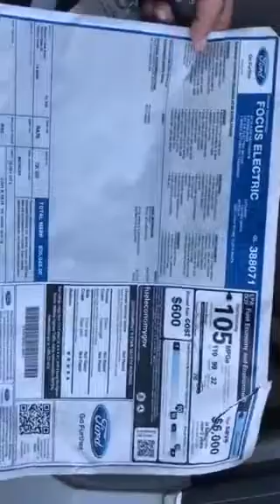Focus electric for Russ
2016 Focus Electric.